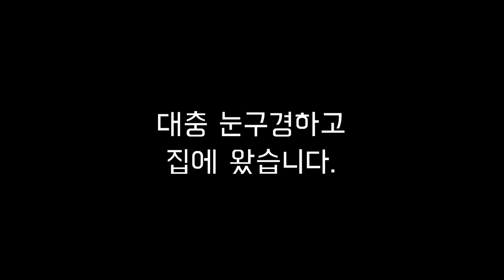원데이 클래스로 밴드 합주를 하고 왔습니다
저는 음악에 대해 잘 모르는데,
원데이 클래스로 악기를 배우고 합주를 체험할 수 있는
곳이 있어서 찾게 되었습니다.

훌륭한 무대를 만들기보다,
초보자들이 다같이 체험해보는 것이기 때문에
다같이 해보는 것에 의미를 두니
부담없이 즐겁게 하고 왔습니다.

다음에 또 할 것 같아요!
또 만나요